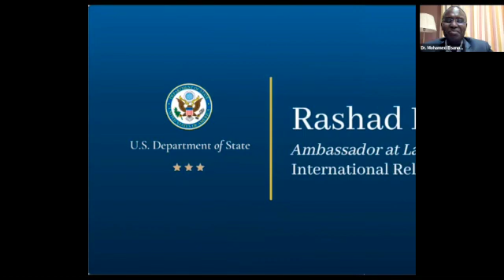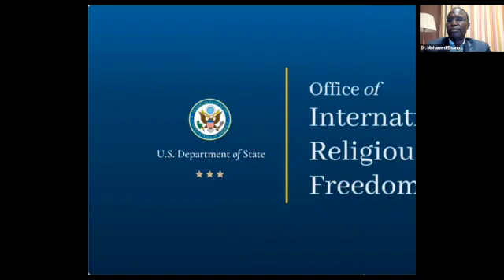Global Faith Actors and the Road to Pandemic Recovery